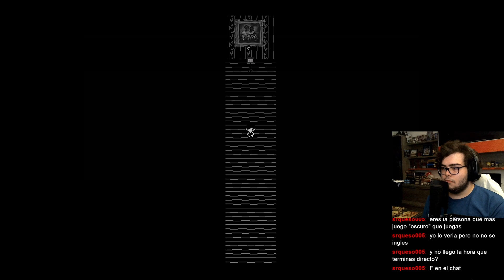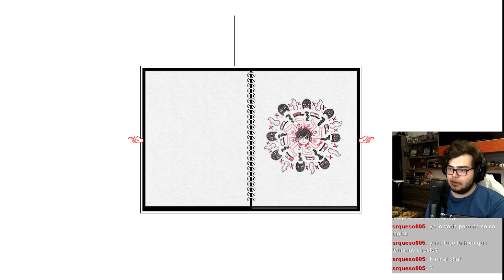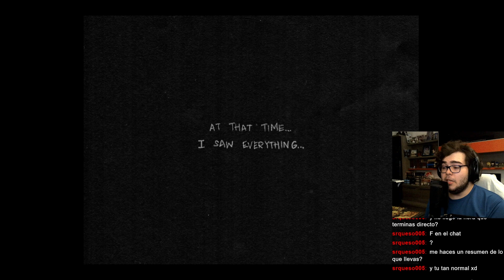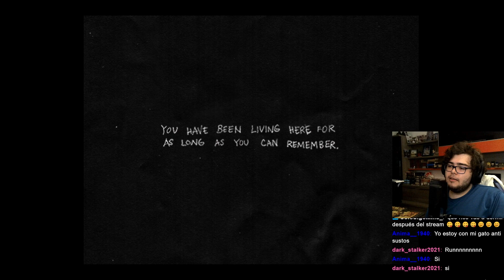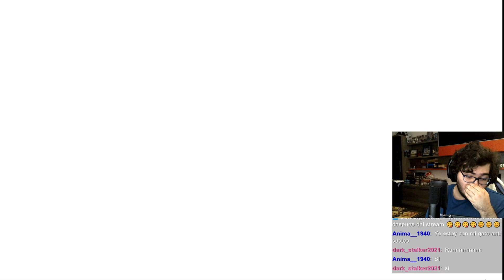El álbum de fotos, hay algo detrás tuya | Omori #3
● ¿En que consiste Omori? Explorarás un mundo extraño lleno de amigos coloridos y enemigos. Cuando llegue el momento, el camino que has elegido determinará tu destino... y quizás el de otros también.